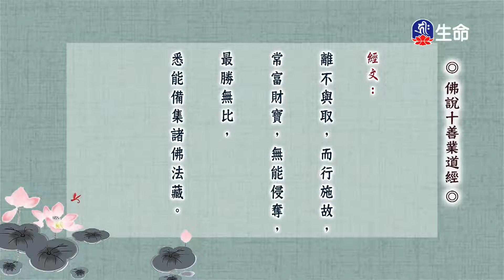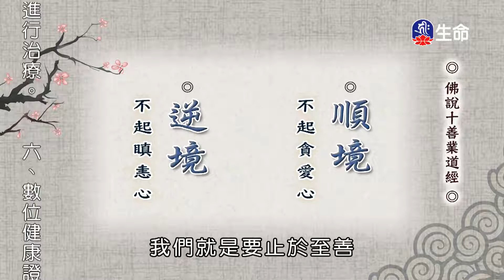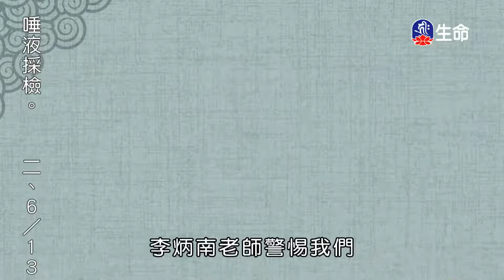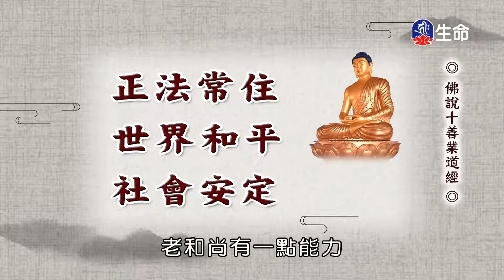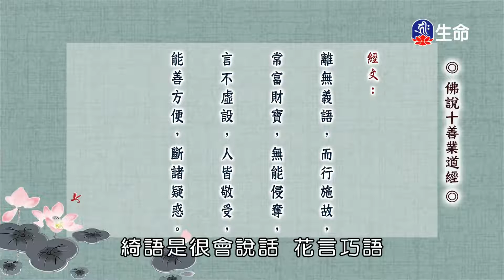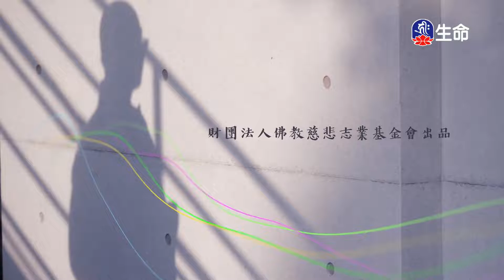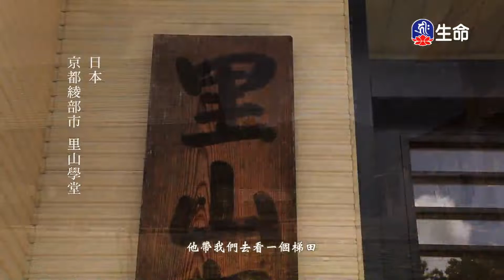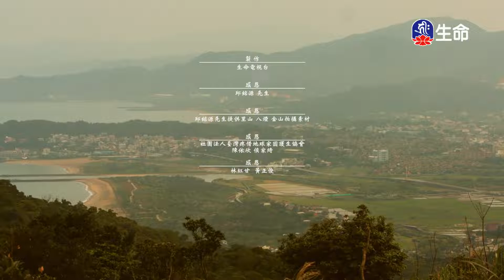十善業道經講記(23)傳善法師_菩提系列_(lifetv_20220615_09:30)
菩提系列_十善業道經講記(23)傳善法師。